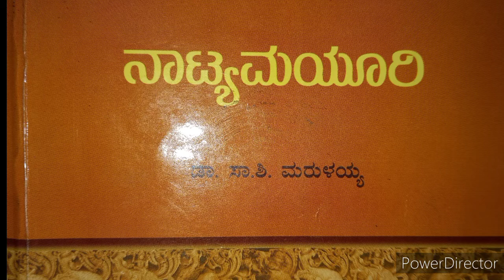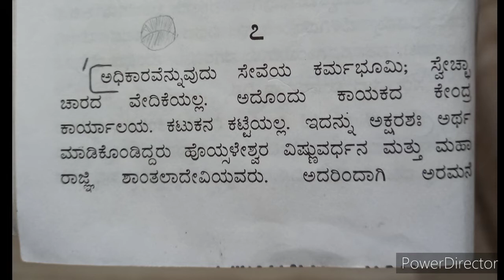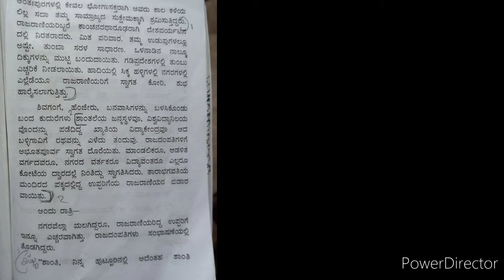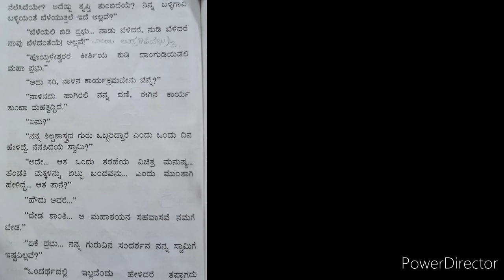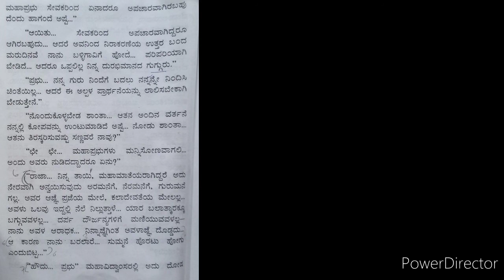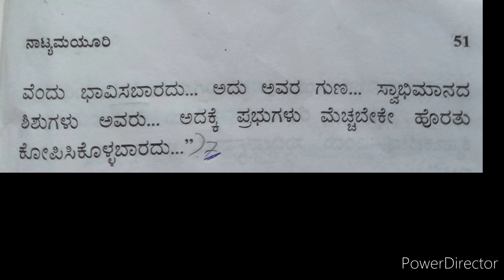Naatya Mayuri adhyaaya-7